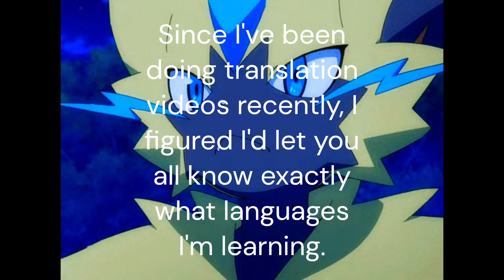What languages am I learning/do I know?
Well, splicing the audio was absolute hell. I had to pitch the french version down because it was in the key of E and the og song is in the key of Eb so I made it match, but It sounds horrid. I'll make a version with lyrics if someone asks, I suppose.

Ich hasse das/Je déteste ça/Odio questo/이것을 싫어해...